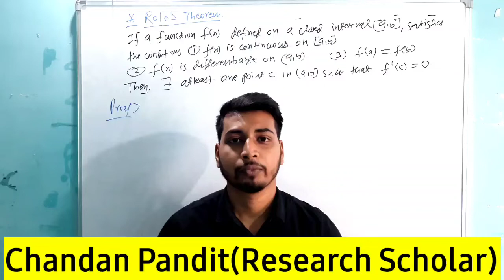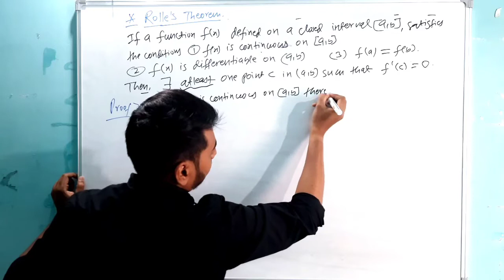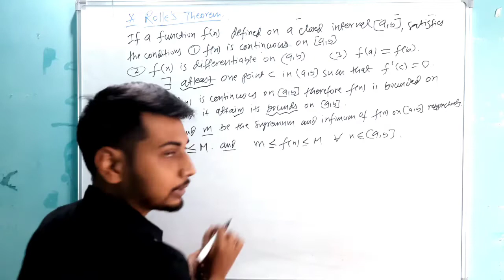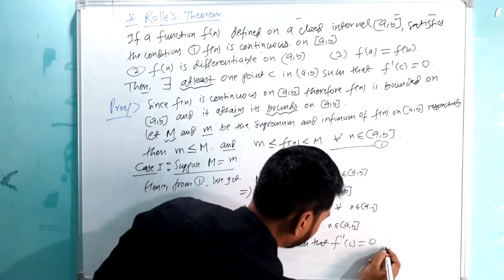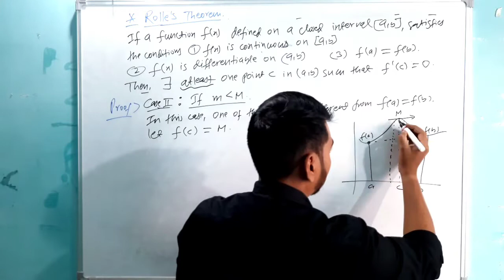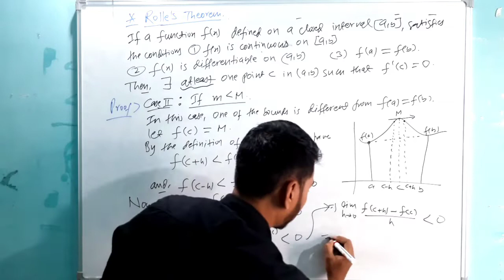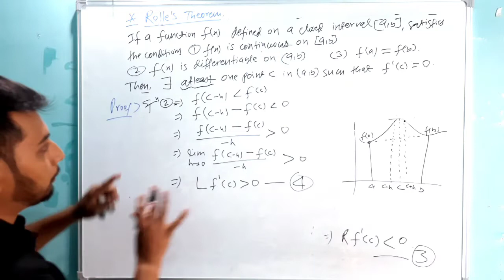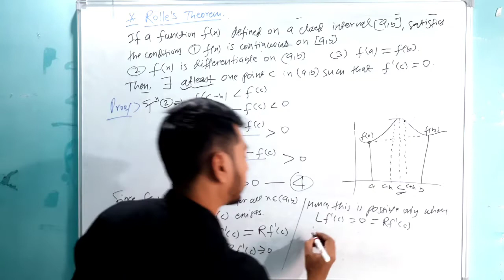Rolle's Theorem | Real Analysis| Bsc Maths |MSc Maths|cp maths world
Rolle's theorem is very important theorem in real analysis. It is an important theorem in Bsc and class 12 maths. We can find roots of a derivative by applying rolles theorem.

Rolle's theorem in hindi
Rolle's theorem proof
Rolles theorem properties
Bsc maths theorem
Msc maths theorem
Class 12 maths theorem
Rolle's theorem in Real analysis
Application of Rolle's Theorem
Proof of Rolle's theorem
Problems on Rolle's theorem
Proof of Rolle's theorem in hindi